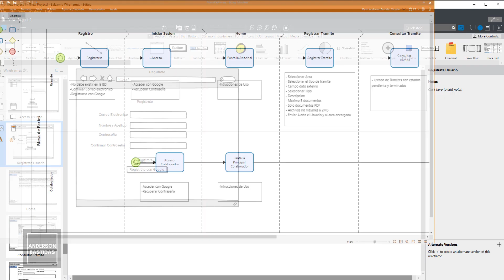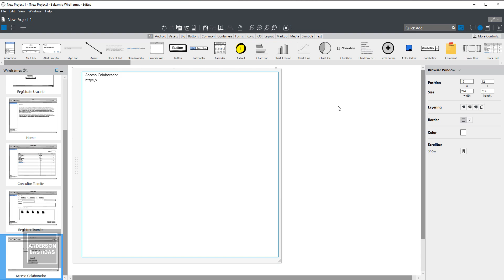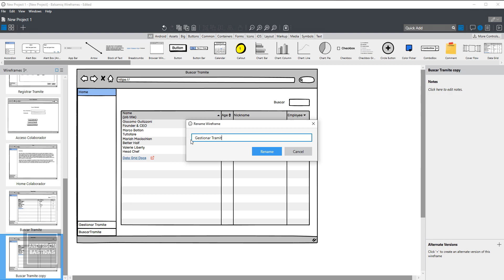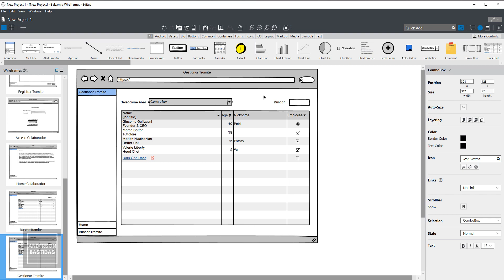Crea una Mesa de Partes Virtual con PHP, MySQL y JS - 6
🚀 ¡Bienvenido a AnderCode, tu destino para aprender desarrollo de software y mejorar tus habilidades de programación! 💻✨

🎓 Curso Completo en Udemy:

👉 Crea una Mesa de Partes Virtual con PHP, MySQL y JS

👉 Automatiza tareas con un bot de Telegram con PHP
👉 Integrar pasarela de pagos PayPal con PHP, MySQL y JS (MVC)
👉 Crea tu propio Cotizador Online con PHP, MySQL, JS y ChatGPT
👉 WhatsApp Api con PHP Envío y Recepción de Mensajes
👉 WhatsApp Api con NodeJS Envío y Recepción de Mensajes
👉 Filtro Avanzado Tipo ECommerce con Pokemon PHP, MySQL y JS
👉 Aprender a subir archivos a un servidor con Dropzone.js
👉 Aprende a Crear tu primera WebAPP con React y TypeScript
👉 Creación y Consumo de Web Service SOAP WDSL con PHP y MySQL
👉 Envío Masivo de Correos Electrónicos con PHP, MySQL y JS
👉 Crea tu primera App Móvil con Flutter y Dart
👉 Crea un Sistema de Compra y Venta con PHP, JS y SQL SERVER
👉 Generación de Certificados y Diplomas con PHP, MySql y JS
👉 Curso Básico de SQL Server e Introducción a Power BI
👉 Crea APIREST fácilmente con Python, PHP, Laravel o NodeJS
👉 CRUD con PHP, MySQL y JS en el Modelo MVC
👉 Crea un Sistema de Mesa de Ayuda con PHP, MySQL y JS (MVC)
👉 Creación de API REST con Python y MySQL
👉 PHP y MYSQL: Convierte cualquier template HTML en una WebAPP
👉 Creación de API REST con Laravel y MySQL
👉 Creación de API REST con Node Js y SQL Server
👉 APIREST Creación, Consumo y Despliegue en Heroku PHP y MySQL